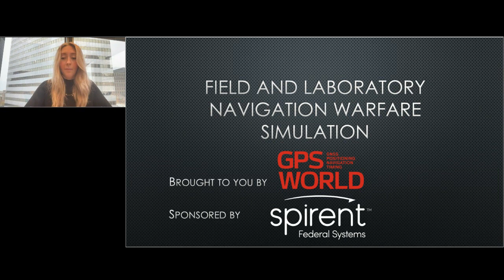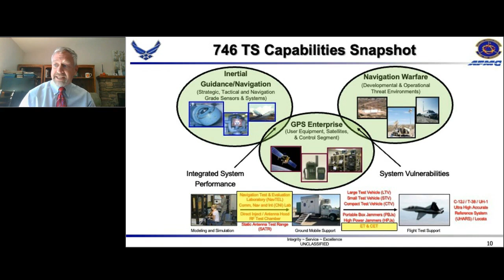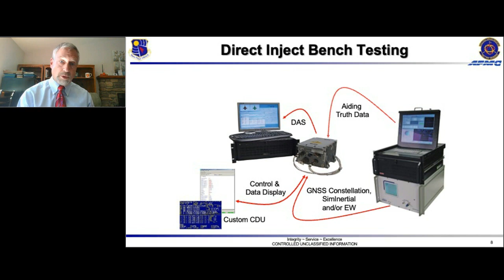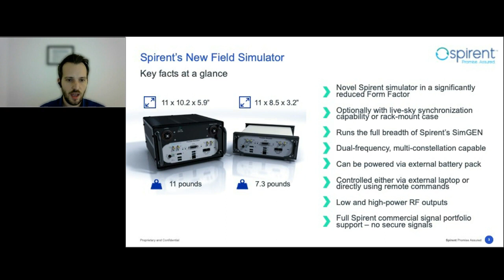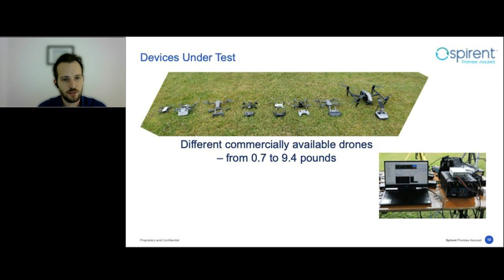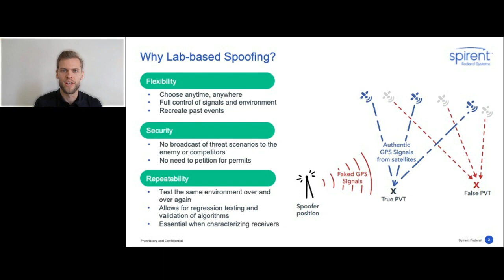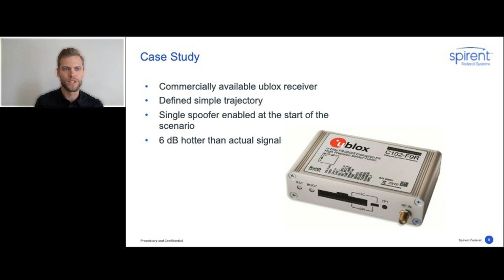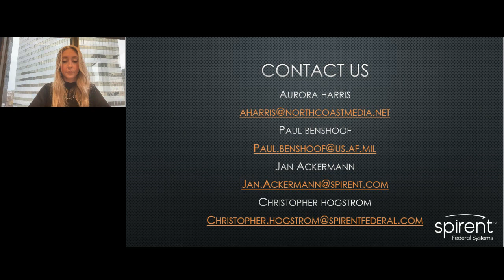WEBINAR: Field and Laboratory Navigation Warfare Simulation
Join us for an in-depth discussion on navigation warfare simulation from the U.S. Air Force’s 746th Test Squadron and Spirent as we consider NAVWAR testing in the field and lab, anomaly resolution, and the benefits of early testing in PNT system development.

Speakers: Paul Benshoof, technical director of the 746th Test Squadron; Jan Ackermann, director of product line management at Spirent Communications; and product development manager for Spirent Federal.